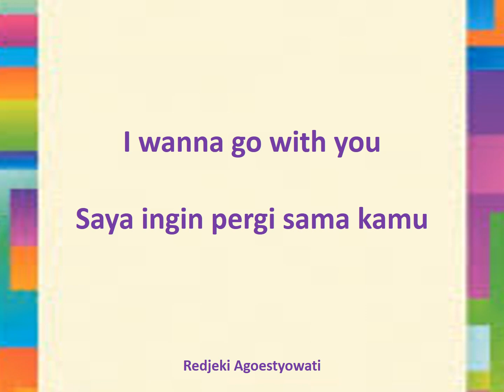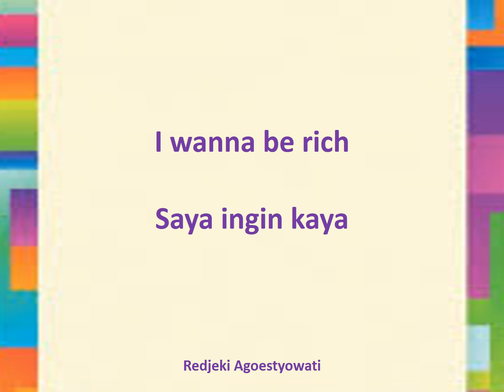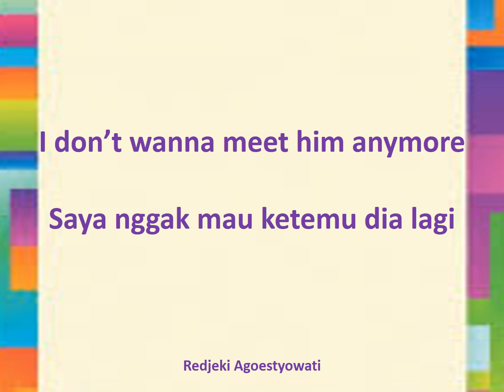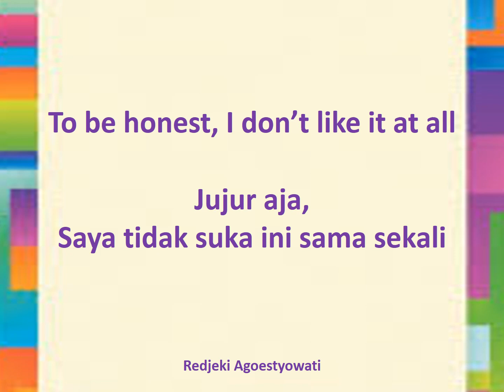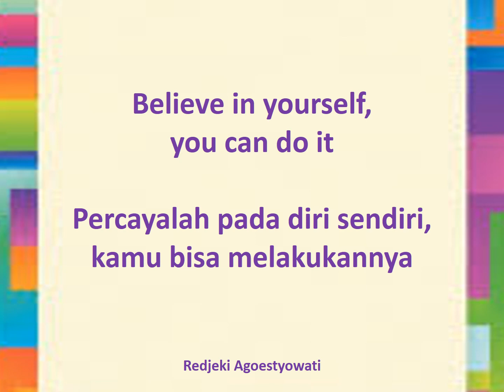20 Kalimat bahasa inggris ini sering dipakai untuk percakapan sehari hari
Belajar Bahasa Inggris:Apakah kata "Breakfast" merupakan Kata Kerja? Yes or No